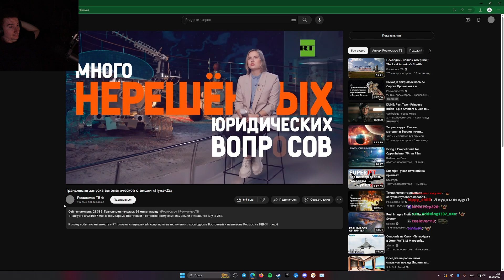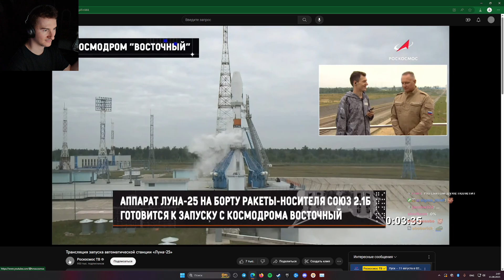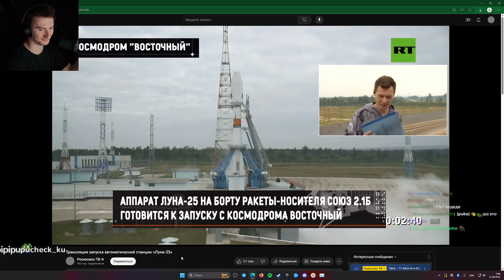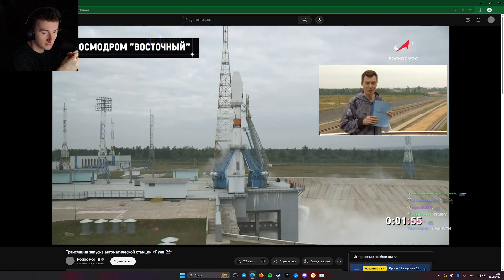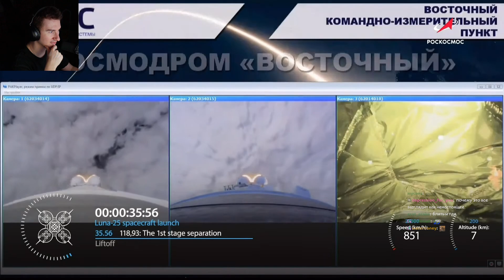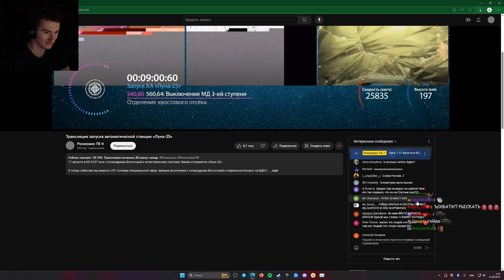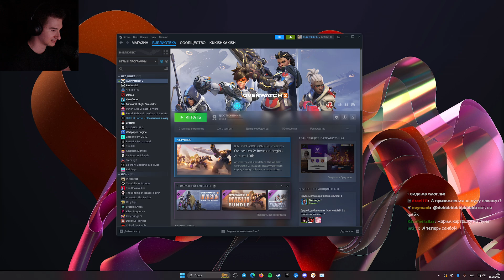ОЛЁША СМОТРИТ ЗАПУСК СТАНЦИИ «Луна-25»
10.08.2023